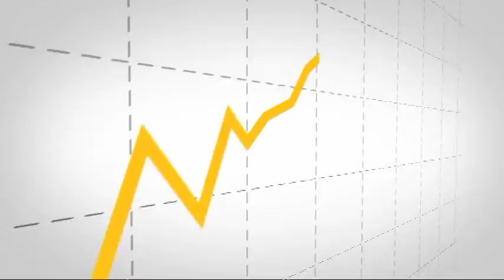Fechamento - 07/06/2011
O analista Rossano Oltramari comenta o fechamento do mercado. Cada vez mais claro a economia do mundo desacelera. A dívida dos países europeus continua no radar dos investidores. As bolsas do mundo toda caíram fortemente nos últimos dias. Os investidores foram atrás das pechinchas e as bolsas no mundo inteiro fecharam em alta. No Brasil, não foi diferente: fechamos com alta de 0,24%